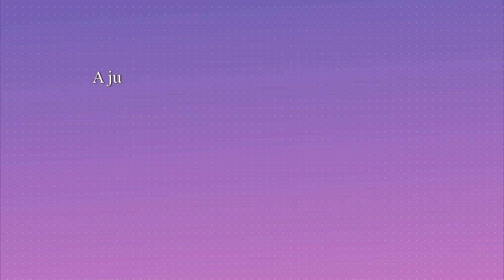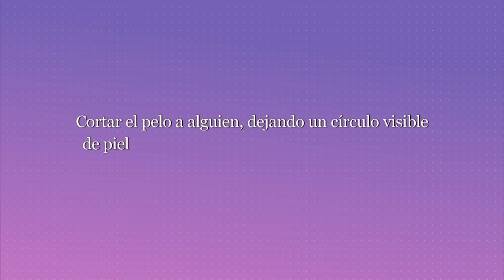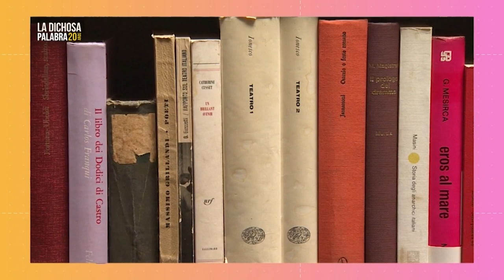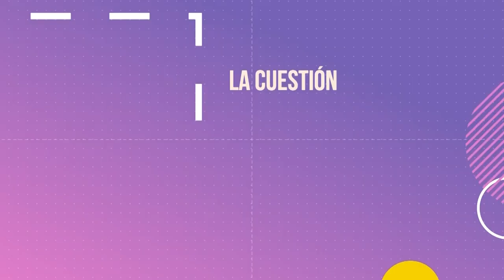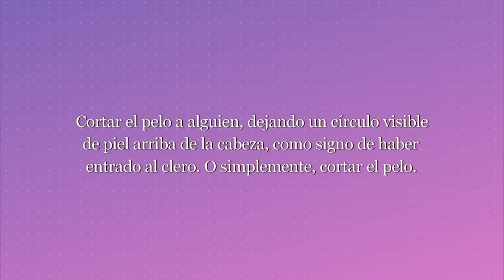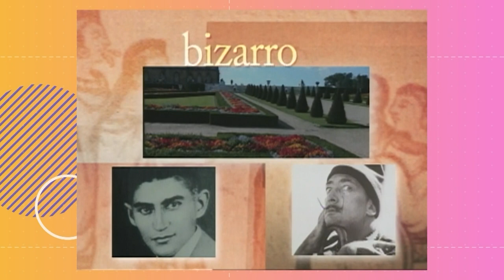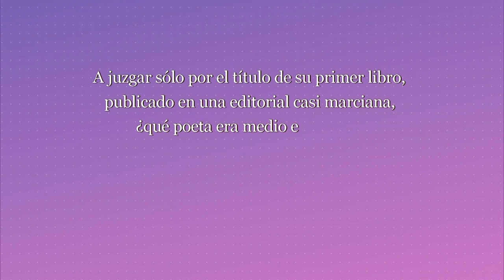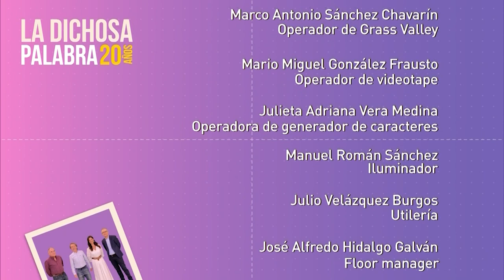La dichosa palabra. Temporada 20. Programa 15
Cortar el pelo a alguien, dejando un círculo visible de piel arriba de la cabeza, como signo de haber entrado al clero. O simplemente, cortar el pelo.

Respuesta: tonsurar